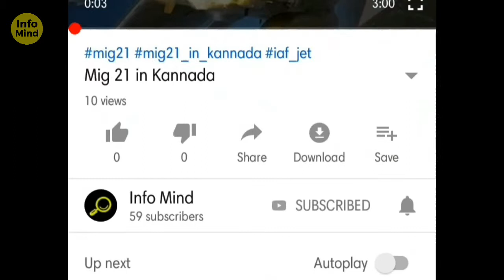Pluto not a planet Kannada || Info Mind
Pluto Facts

Discovered in 1930, Pluto is the second closest dwarf planet to the Sun and was at one point classified as the ninth planet. Pluto is the largest dwarf planet but only the second most massive, with Eris being the most massive.